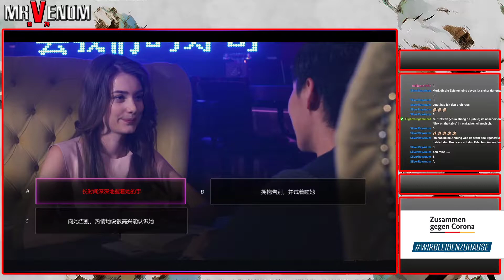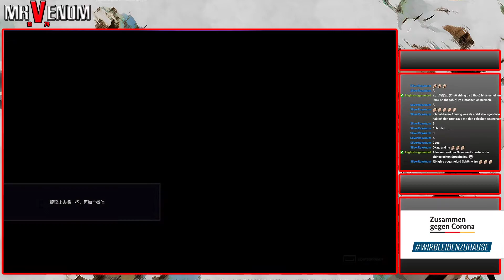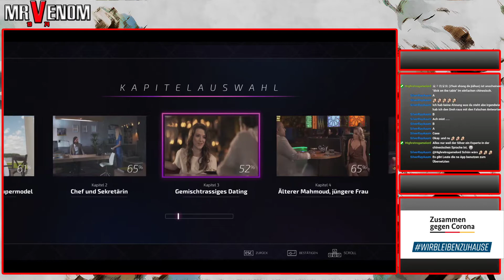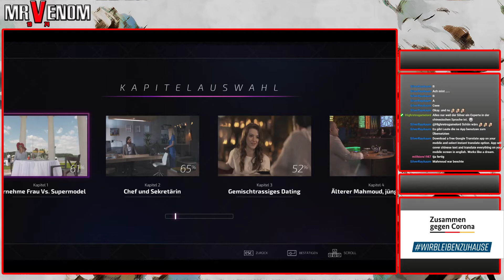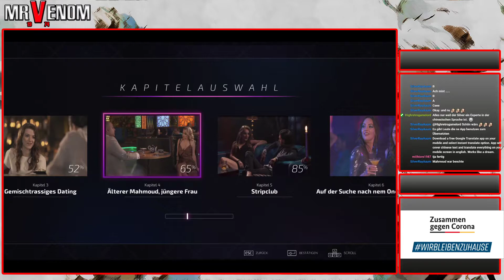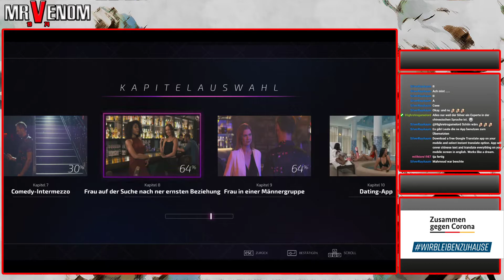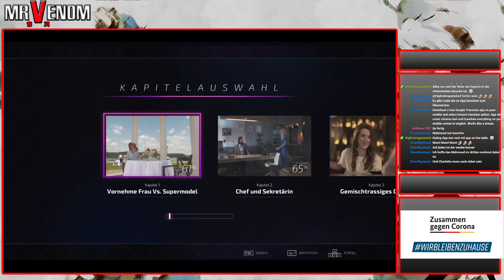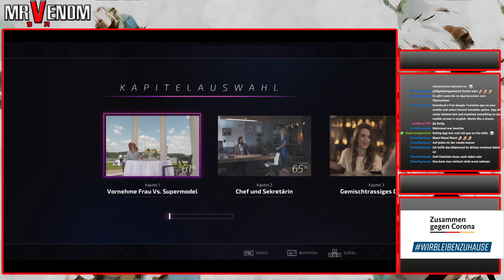30 - Ende gut - alles gut | Let's Play Super Seducer 2 - Advanced Seduction Tactics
Name: Super Seducer 2 - Advanced Seduction Tactics
Entwickler: RLR Training Inc
Publisher: RLR Training Inc
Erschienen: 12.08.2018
Plattform: PC / Steam
Typ: FMV Dating Sim

Super Seducer 2 setzt ganz neue Maßstäbe, was realistische und unterhaltsame Verführungskünste betrifft. Ein zehn Mal so großes Budget wie beim ersten Spiel macht Super Seducer 2 viel größer, besser und verführerischer.